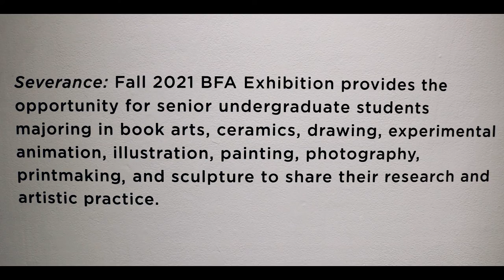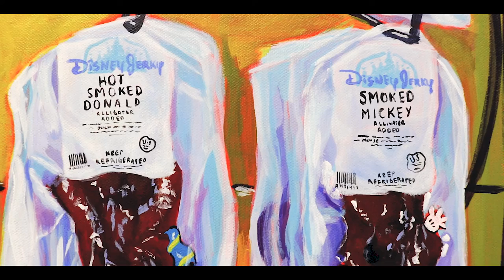Severance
An exhibition in the art gallery at the University of Central Florida. Shown from November 18th - December 7th.

Exhibiting artists: Laisha Alezones, Banish, Diego Pablo Beckhart, Nadia Bloom, Janessa Douds, Alexandra V. Fernandez, Alicja Kochanowicz, Lauren McLevey, August Mendez, Loreal Mojica, Horus Moreno, Leneé Peterson, QPie, Mitchell Lee Rodriguez, Stephanie Rodriguez, Roni, Rebecca Salinas, and Weston Throckmorton.